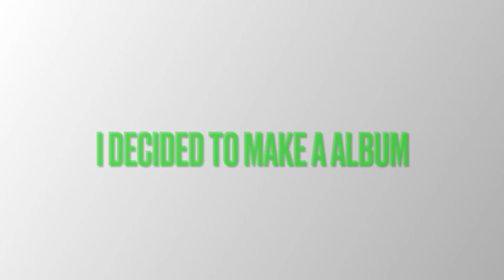Music Videos Album+Montage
I WORKED SO HARD